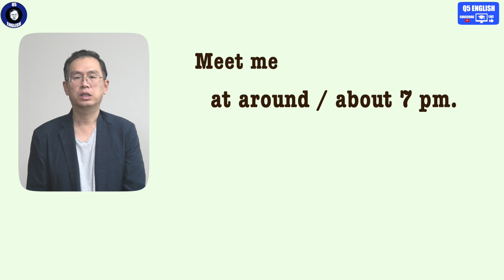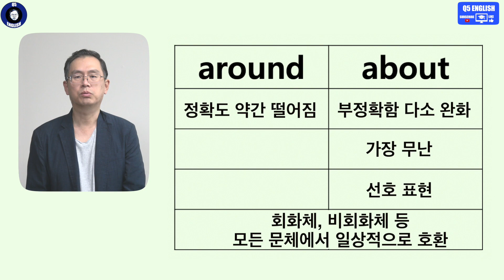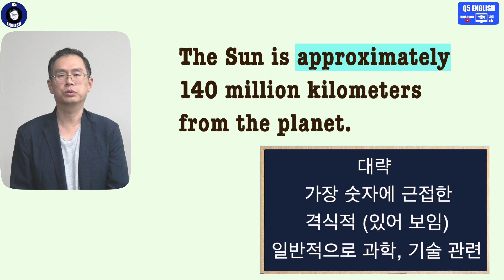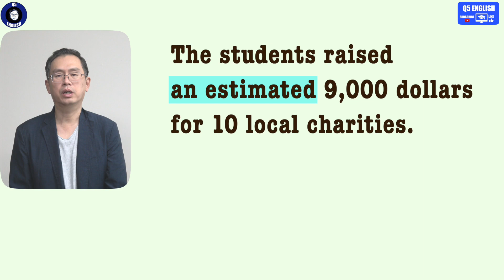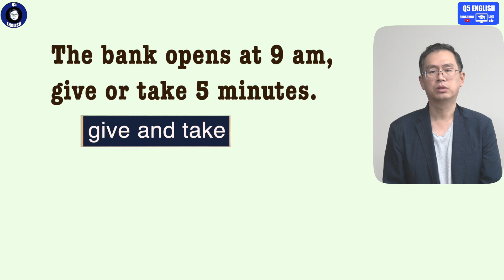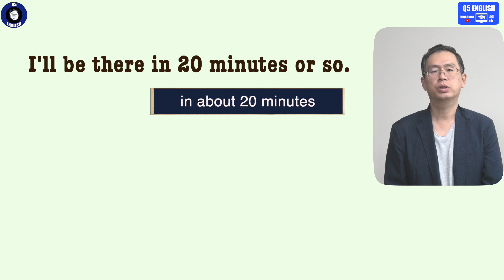Q5 English 어휘 Lesson 412 (약, 대략 - around, about, approximately, an estimated, in the neighborhood)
우리말상으로는 전혀 차이가 없습니다.  영어적으로도 거의 비슷합니다.  다만 쓰이는 문장의 수준 및 내용이 다른 것이죠.  가장 무난한 about 으로 모두 호환됩니다.  하지만 좀 더 수준 높은 영어를 원하신다면 세부적 차이를 구분해 보시면 어떨까요?  감사합니다.